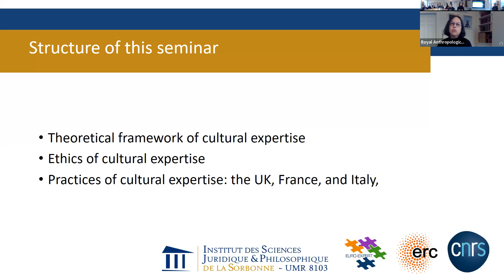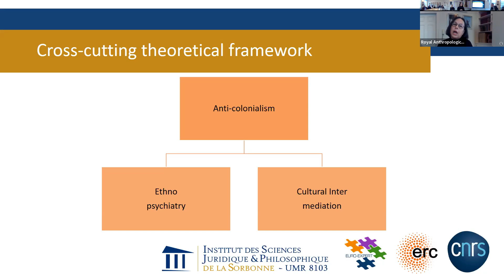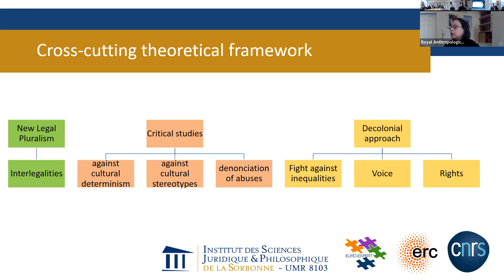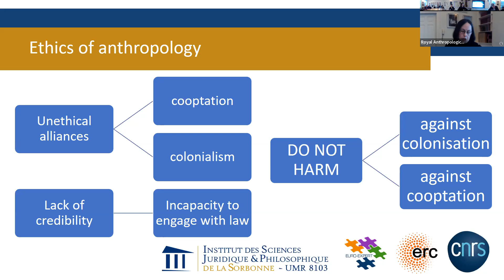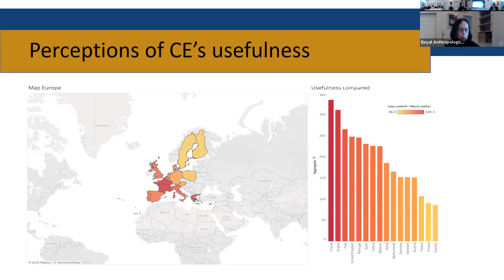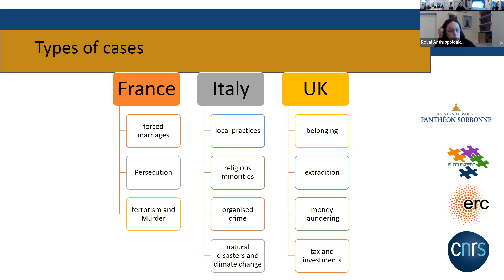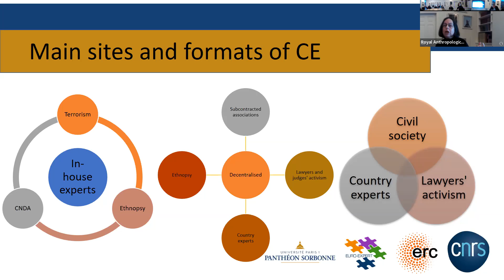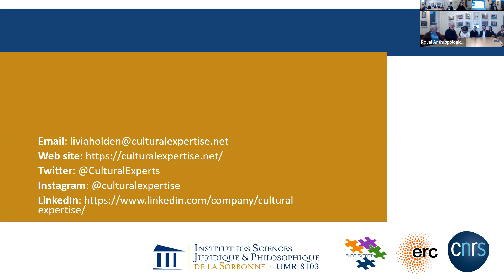RAI Research Seminar - Livia Holden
26 January 2023

Cultural Expertise in Europe: Theory, Ethics, and Practices
Livia Holden (Principal Investigator at CULTEXP and EURO-EXPERT – ERC funded projects; CNRS, University of Panthéon Sorbonne Paris 1)

Cultural expertise has emerged as a comprehensive theoretical framework that accounts for a variety of involvements of social scientists, especially anthropologists, in the legal arenas. At the core of the concept of cultural expertise are the ethical engagement and responsible positioning of social scientists but also the development of guidelines and best practices. In this talk I will propose a short genesis of the theoretical framework of cultural expertise which will be followed by the overview of the ethics and positioning of cultural experts, and the formats of cultural expertise in the United Kingdom, France, and Italy. The talk will conclude with considerations about the perceptions of usefulness of cultural expertise in Europe.